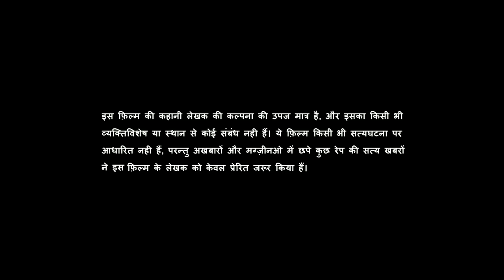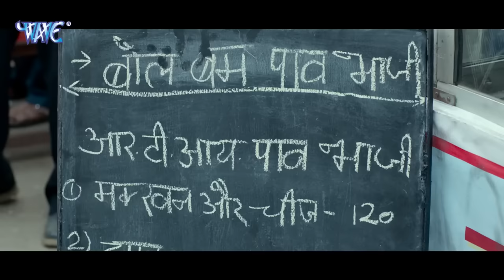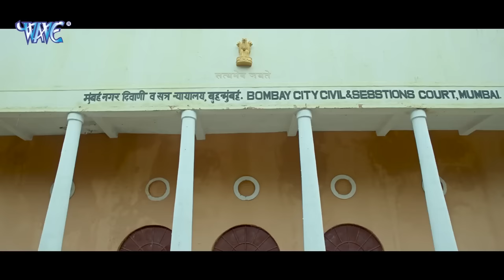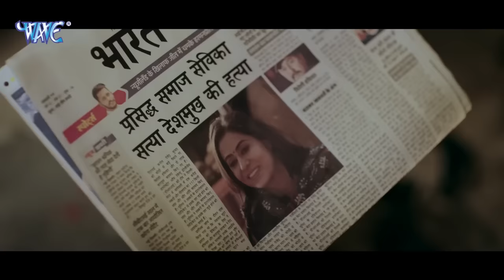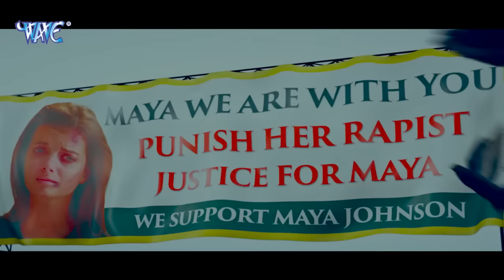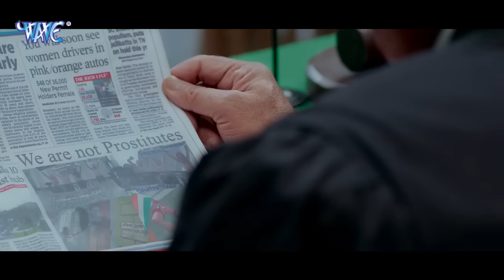चिकन करी लॉ | Full Movie | Ashutosh Rana, Natalia Janoszek | Chicken Curry Law | Hindi Movie 2023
Movie - Chicken Curry Law
StarCast - Ashutosh Rana, Natalia Janoszek, Makrand Deshpande, Nivedita Bhattacharya, Makrand Deshpande, Ganesh Pai, Zakir Hussain, Aman Verma
Cinematography by - Suresh Beesaveni
Film Editing by - Shadab Khan, Vikash
Casting By - Mukesh Chhabra
Art Direction by - Parijat Poddar
Costume Design by - Archana Mishra, Aneesha Thapa
Production Management - Armaan Memon, Sandeep Singh
Visual Effects by - Mohit Garg, Devendra Verma
Written & Directed by - Shekhar Sirrinn
Produced by - Shankar K. N, Amit Kumar, Sukhdev Singh